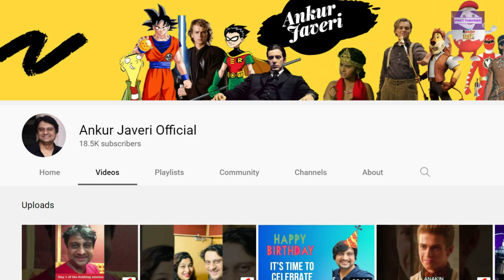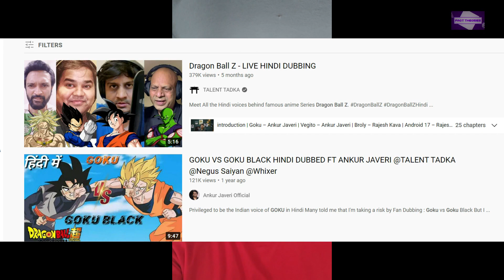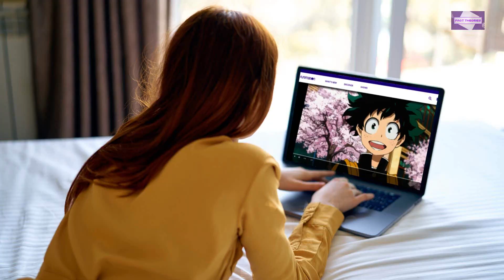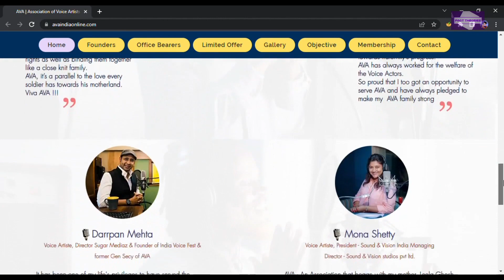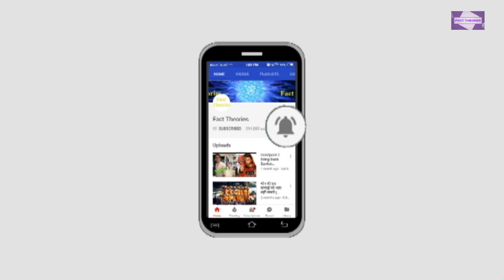Interview Of Ankur Javeri The Official Hindi Voice Of Goku & Black Goku | Fact Theories​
In Today Video I m Going To Interview Ankur Javeri Sir [The Hindi Voice Behind Goku] Watch The Video Till End.
You Will Definetly Enjoy And You Will Get All Answers Of Your Questions.

Time Stamp -

00:36 - Intro

02:19 - Agar Dragon Ball Super Hindi Dub India Mein Successful Hota Hai Toh Hum Fans Aur Anime Hindi Dub Mein Expect Kar Sakte Hai?

04:25 - Aapko Kya Lagta Hai Anime Ka Future Kya Hai India Mein ?

06:57 - Aap Goku Ko Khud Se Kaise Relate Karte Hai ?

09:40- Aane Wale Time Mein India Mein Anime Ki Kaafi Bheed Hogi Toh Kya Fan Dubbers Bhi Dubbing Field Mein Try Kr Sakte Hai ?

A Big Thanks To Ankur Javeri Sir For Bringing Dragon Ball Super In Hindi Dub On Cartoon Network India Channel.